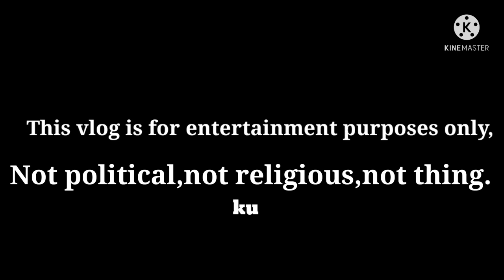Going to Park,gala na naman Kmi with my amo/ RIYADH_TinaOfficial vlog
🔴EVERYDAY ROUTINE KO SA SAUDI🇸🇦 🌻🤷 TinaOfficial vlog 🛍️